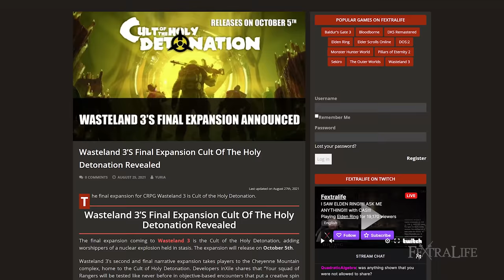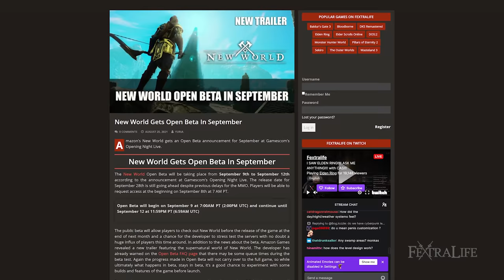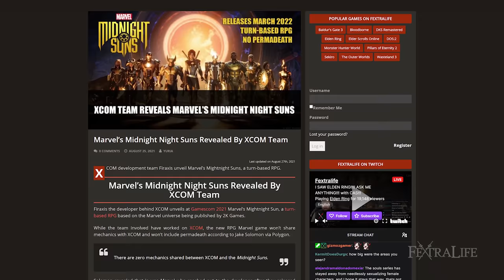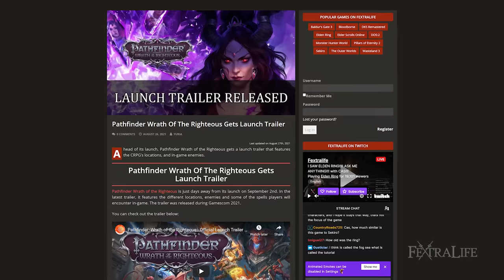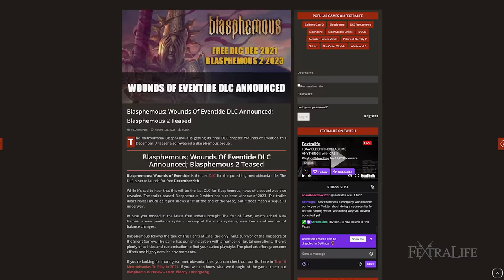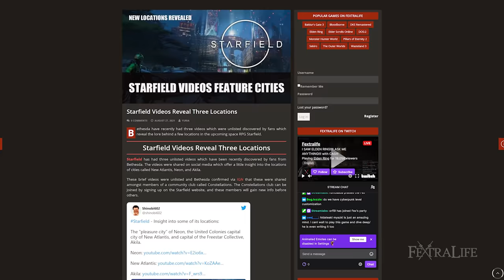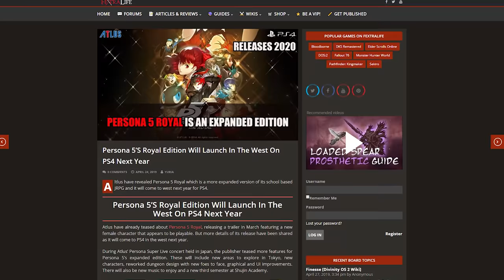ELDEN RING UPDATE, STARFIELD CITIES, NEW WORLD OPEN BETA MARVEL XCOM, - Top RPG News August 29, 2021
Wasteland 3 Final DLC, Broken Road Australian RPG, New World Open Beta, Marvel's Midnight Sun, Pathfinder Wrath of the Righteous Launch Trailer, The Waylander Release Date, Blasphemous Free DLC and Blasphemous 2, Starfield Feature Cities, Elden Ring Award and Gameplay Mechanics on this week Top RPG News August 29, 2021

Timestamp
0:00 - Top RPG News of the Week
0:04 - Wasteland 3 Final DLC
0:39 - Broken Road Australian RPG
1:20 - New World Open Beta
2:13 - Marvel's Midnight Sun
3:32 - Pathfinder Wrath of the Righteous Launch Trailer
3:56 - The Waylander Release Date
4:32 - Blasphemous Free DLC and Blasphemous 2
5:17 - Starfield Features Cities
6:26 - Elden Ring Award and Gameplay Mechanics